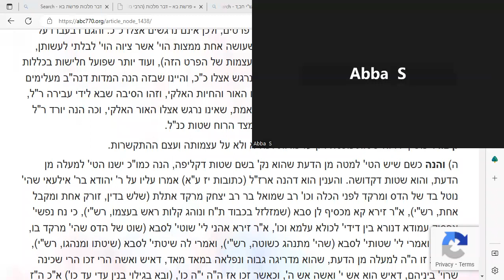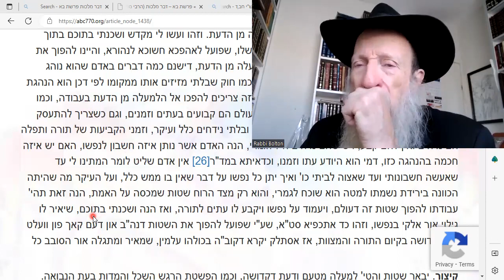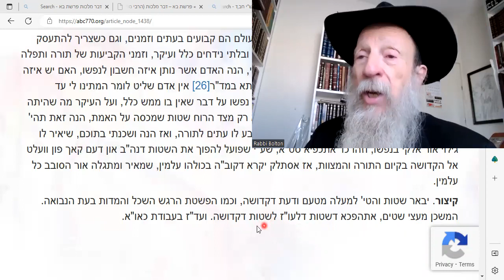Bati Lgani: ONLY Crazy Love for Gd and Torah will build 3rd Holy Temple!!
Wisdom of Moshiach to activate Jews and Save the world!